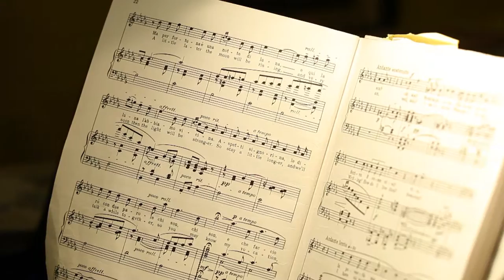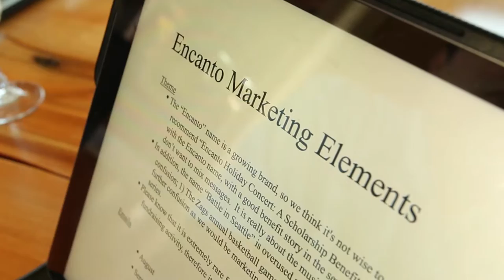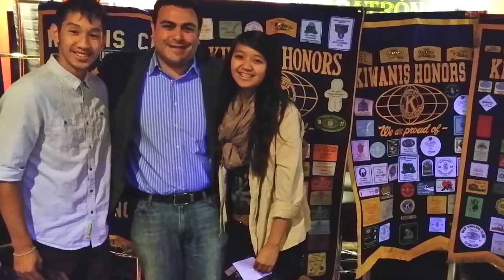Jose Iniguez PBS Documentary Mariachi Bolero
Seattle-based opera tenor, José Iñiguez presents Encanto – a unique blend of classic Opera Arias with traditional Mexican Mariachi Bolero. The result is a fascinating cultural journey that pairs the ethereal beautify of Opera Aria and classical piano with the charm of Mariachi Bolero